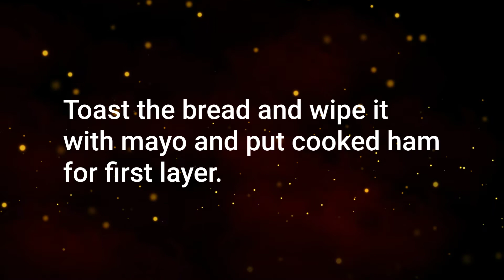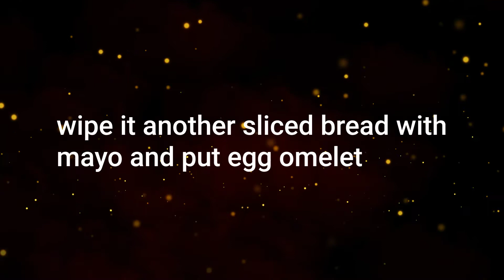HOW TO MAKE CLUBHOUSE SANDWICH EASILY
This recipe is very easy to prepare and easy to find in your refrigerator.